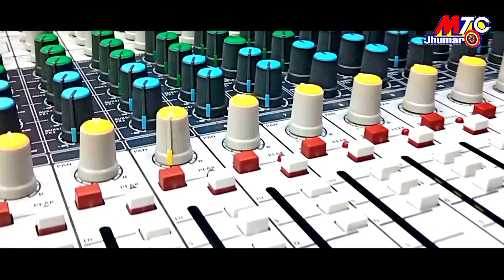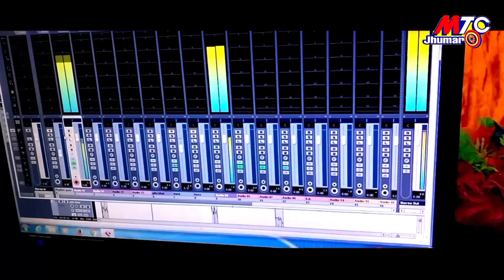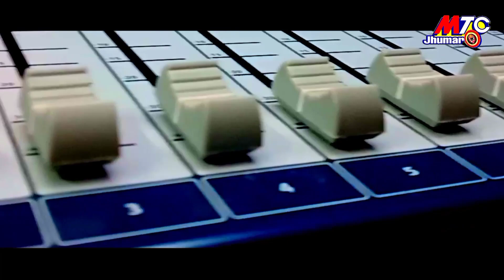Dhire Dhire Jaba Sakhi Akhalake||Bhanumati||New Kudmali Karam Jhumar||Damodar Mohanta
mo#dhiredhirejabasakhiakhalake

💐Singer-Bhanumati

💐Lyricsist -Damodar Mohanta

💐Arranger-Manoranjan Mohanta

💐Madal-Sisir Kumar

💐Pad-Tunu

💐Keyboad -Tikina

💐Producer-Damodar Mohanta

💐ଉପଦେଷ୍ଟା -ଉମେଶ ସାର୍

💐ବିଶେଷ ସହଯୋଗୀ -ଅଭୟ କୁମାର, ଇଶ୍ବର ମହାନ୍ତ,ଅଜିତ୍ ମହାନ୍ତ

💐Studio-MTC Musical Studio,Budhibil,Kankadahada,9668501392